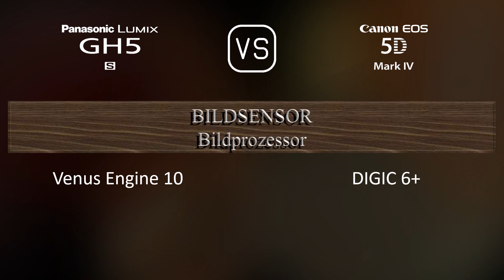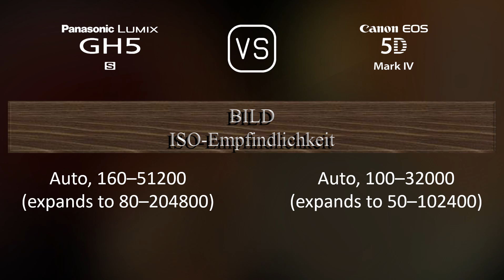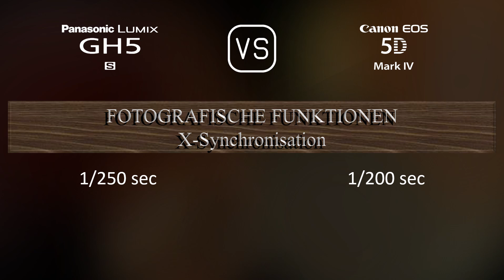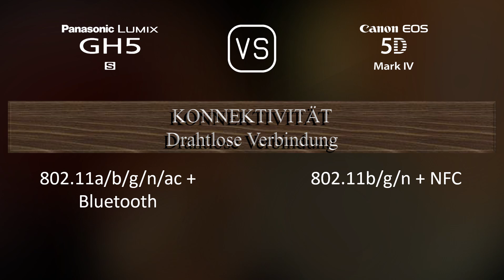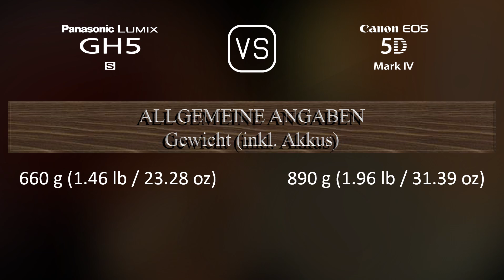Panasonic Lumix GH5S vs. Canon EOS 5D Mark IV: Ein Vergleich der technischen Daten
Dieses Video gibt einen Überblick über die Panasonic Lumix GH5S und die Canon EOS 5D Mark IV in einem parallelen Technikdatenvergleich (comparison of specifications). Vielen Dank fürs Zuschauen.

00:25 EINFÜHRUNG
00:33 KAMERAGEHÄUSE
00:40 BILDSENSOR
01:01 BILD
01:16 OPTIK & FOKUS
01:41 BILDSCHIRM
01:58 SUCHER
02:13 FOTOGRAFISCHE FUNKTIONEN
03:06 VIDEOGRAFISCHE FUNKTIONEN
03:20 SPEICHERUNG
03:24 KONNEKTIVITÄT
03:49 ALLGEMEINE ANGABEN
04:07 SONSTIGE FUNKTIONEN